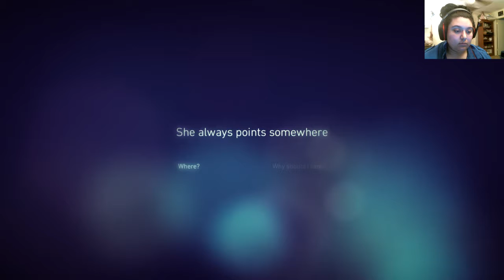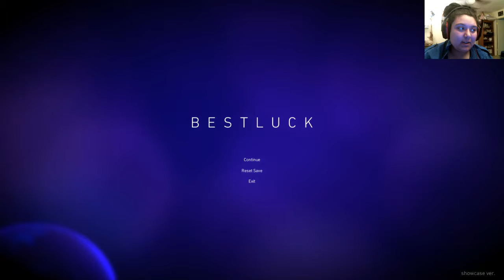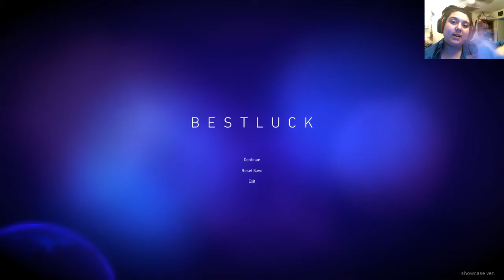BestLuck| So pretty and yet actually slightly scary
Best Luck has achieved:
E3 MIX indieExhcange Official Selection 2017
Game Happens Showcase 2017
Playdate Showcase Official Selection 2017
Nordic Game Discovery Channel Nomination 2017
TERMINUS Golden Joystick 2017
ReVersed Showcase Official Selection 2017

Such a pretty game deserved all of these and I want to play the full version ASAP!!!

Bestluck was created by Jae Cloud Yoo and you can follow him at @cloudyyoo. Here is the link to go see his works and to follow him and his video game, Bestluck.

Songs I used:
Dub Zap by Gunnar Oslen